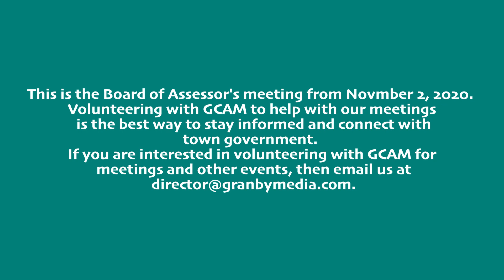GRANBY MA Board of Assessor's 11-2-20